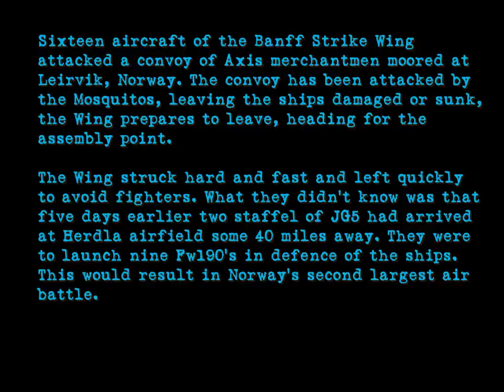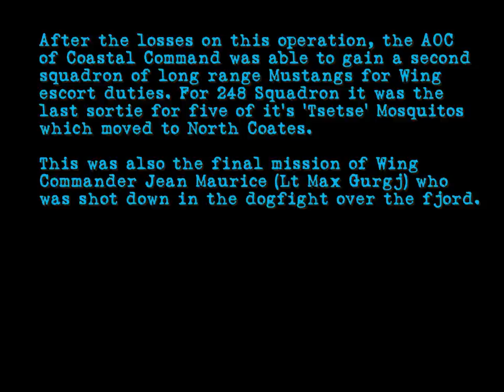Banff Wing: Black Monday pt2.- "Broken Wing"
Part two of "Black Monday". "Broken Wing" follows the attack on the shipping in the fjord and shows the Wing's retreat homeward, evading the Luftwaffe's defenders.